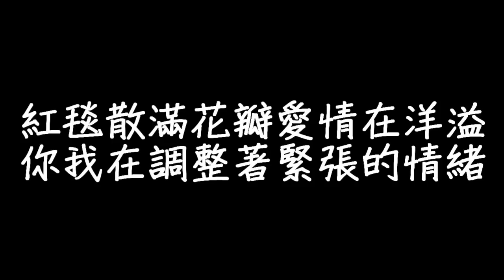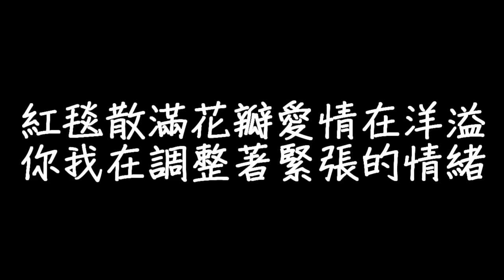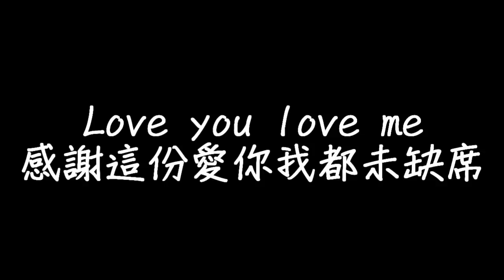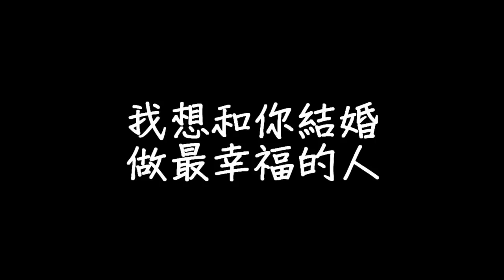白小白 - 最美婚禮 歌詞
音樂歌詞MusicLyrics

演唱：白小白
作詞：白小白
作曲：白小白
編曲：王柏鴻
和聲：麥兜
混音：曲澎濤
製作人：林華勇

最美婚禮

嘉賓正準備著盛裝出席
親眼目睹這一浪漫的婚禮
紅毯散滿花瓣愛情在洋溢
你我在調整著緊張的情緒

Love you love me
神聖的一刻開始記錄珍惜
感謝這份愛你我都未缺席

我想和你結婚　做炙熱的親吻
我想和在這　開始私定終身
香檳塔前　許下了誓言
白頭偕老　是我一生宿願

我想和你結婚　做最幸福的人
穿上婚紗　讓朋友見證我們
禮堂裡營造出浪漫氣息
就讓我給你一場
想要的最美的婚禮